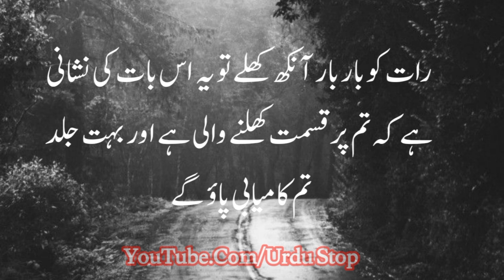Rat Ko Bar Bar Ankh Khuly Tu Samjh Jao K || Best Urdu Quotes